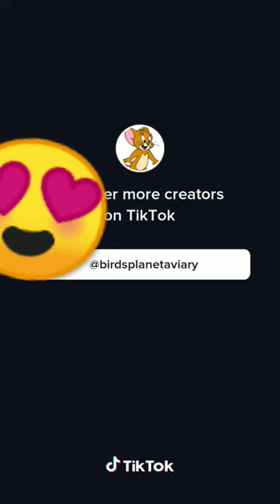Dubai white camel 🐫🐫 so much cuter